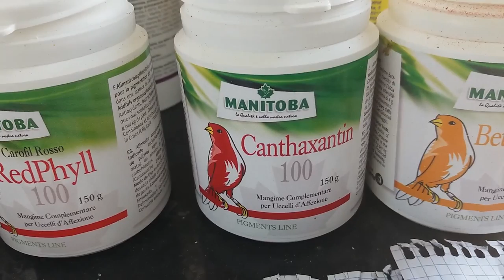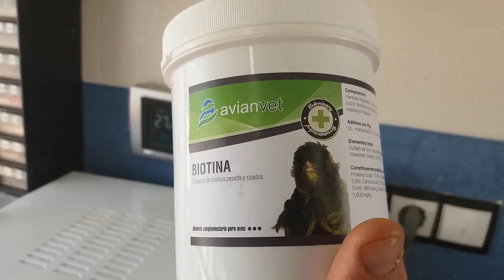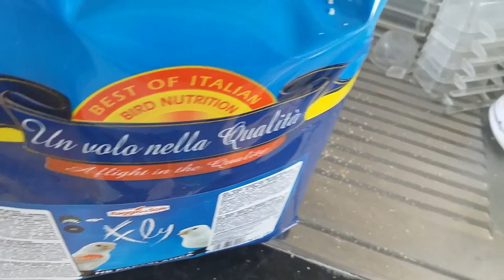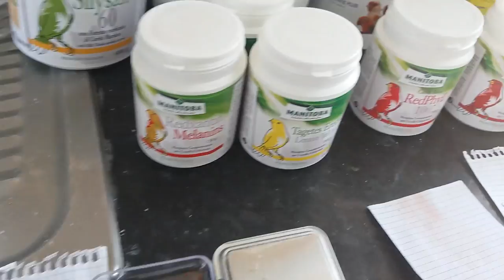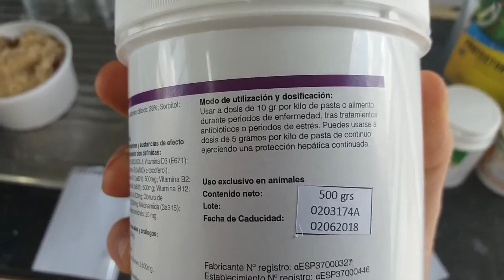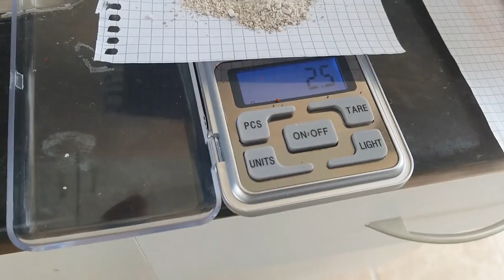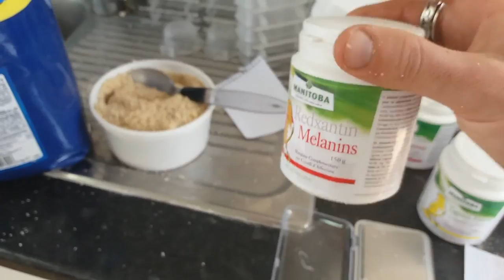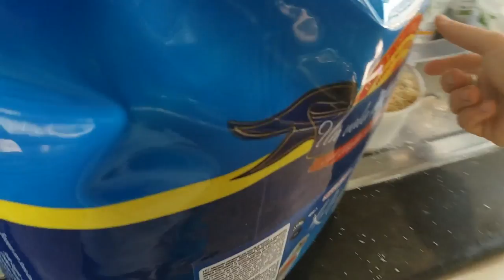PIGMENTOS PARA CONCURSOS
Si queréis los pigmentos para concursar o mejorar el color de vuestras hermosas aves os dejo aquí en la descripción;